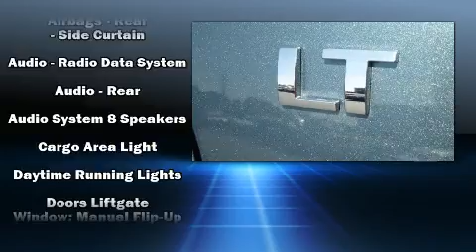2009 Chevrolet Tahoe LT XFE in Glasgow, KY 42141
Gillie Hyde Ford Lincoln Inc.

Step into the 2009 Chevrolet Tahoe. Smooth gearshifts are achieved thanks to the powerful 8 cylinder engine, and for added security, dynamic Stability Control supplements the drivetrain. All of the premium features expected of a Chevrolet are offered, including: delay-off headlights, an outside temperature display, tilt steering wheel, power windows, an overhead console, rear wipers, and much more. Third row seats provide an even greater maximum passenger capacity. Premium sound drives 6 speakers, providing you and your passengers a sensational audio experience. Side curtain airbags deploy in extreme circumstances, shielding you and your passengers from collision forces. It also arrives with a Carfax history report, providing you peace of mind with detailed information. Our sales reps are knowledgeable and professional. We'd be happy to answer any questions that you may have. Please don't hesitate to give us a call.